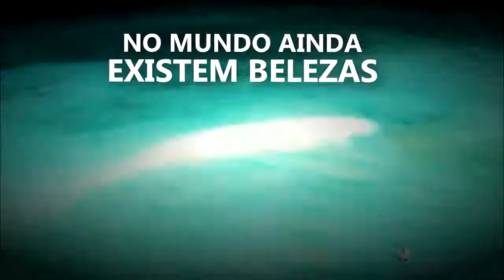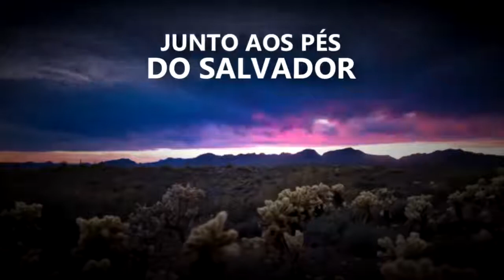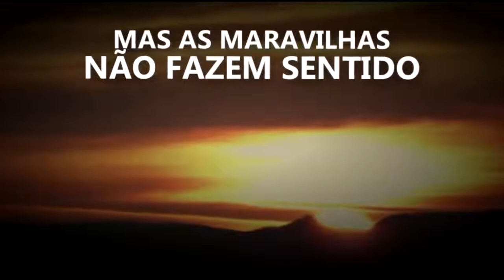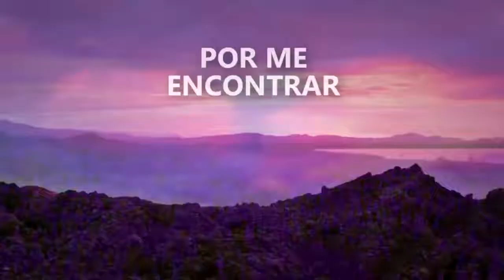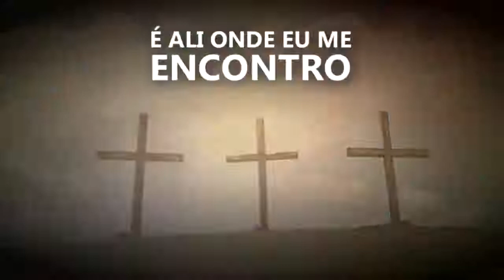O MELHOR LUGAR DO MUNDO - CD JOVEM 2018